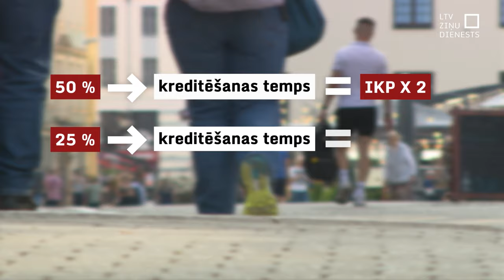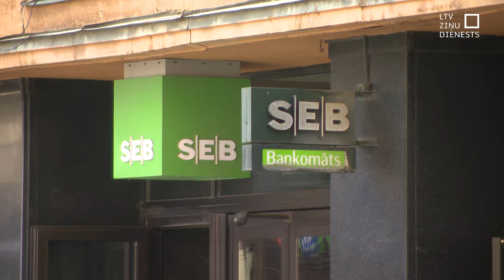Banku nodoklis – daļēji atgūstams; finansēs aizsardzību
Koalīcijas panāktā vienošanās par banku virspeļņas nodokli jau drīzumā iegūs reālākas aprises, jo pirmo naudu no bankām plānots sagaidīt jau nākamā gada sākumā. Ja bankas izpildīs konkrētus nosacījumus par kreditēšanu, daļu no valstij iemaksātās summas būšot iespējams atgūt.